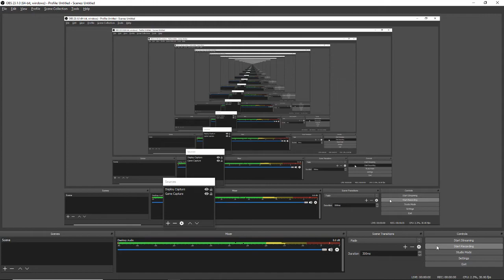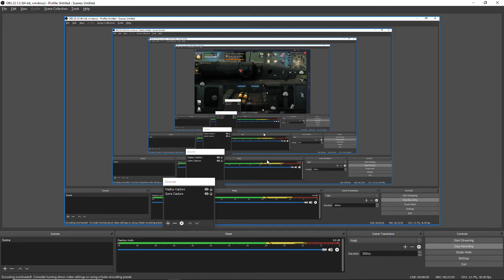turbulent raiding with the hooker action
here is what i missed in the previous video. enjoy ;)

got a bit dramatic at the end